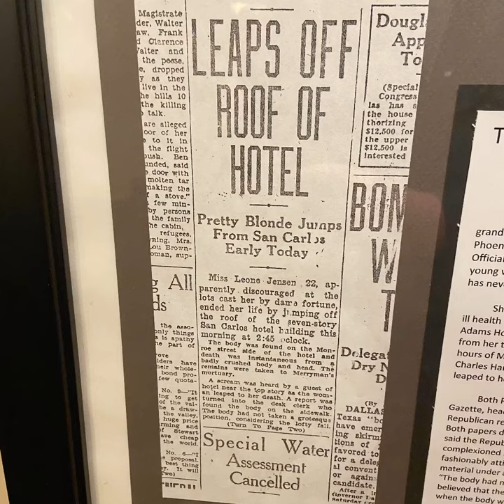Hotel San Carlos (Phoenix, AZ)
Expected a 1408 type of an experience, left well rested and refreshed.